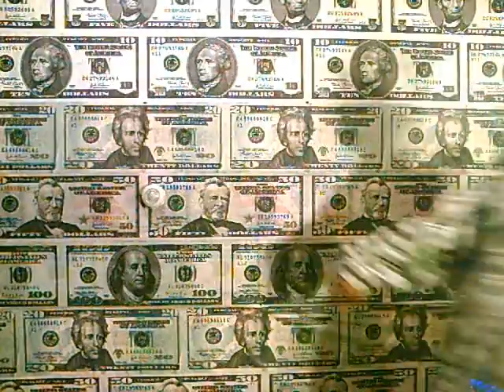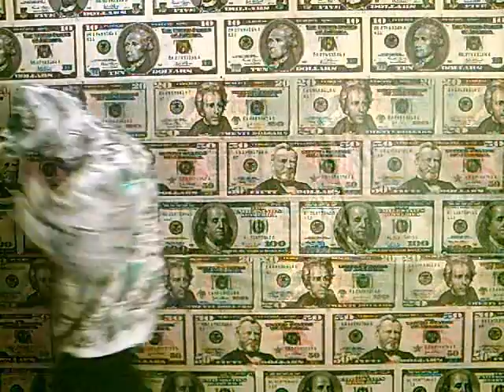Get Money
Music Video

M.W.M The MidWest Movement